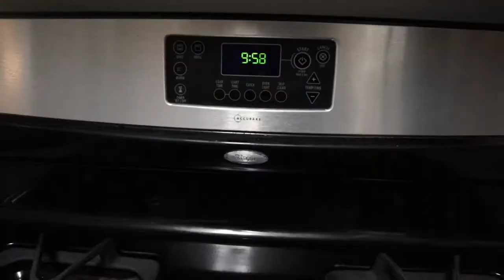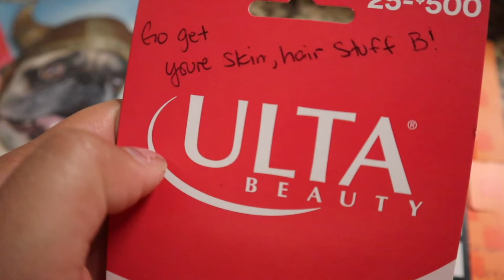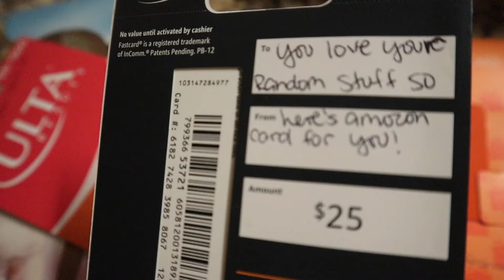Fall Baking Day | banoffee pie, pumpkin cinnamon roll, cozy baking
Hello beautiful people! I am so happy you are here! This week was very chill but a lot of baking. I am so happy to share you my favorite dessert to make. If you would like to see a step by step video of the banoffee, I would love to make that video! the recipe is below. :)

love,
June